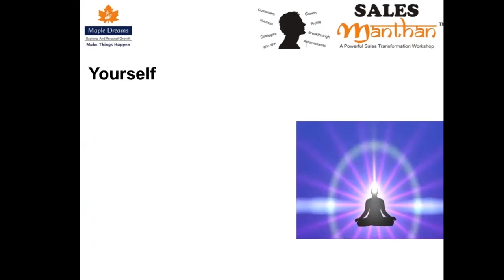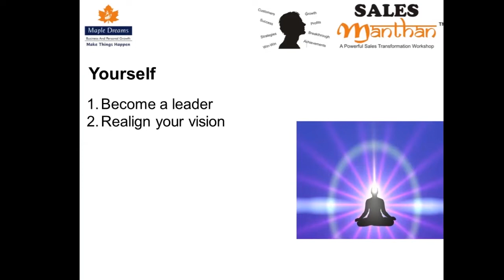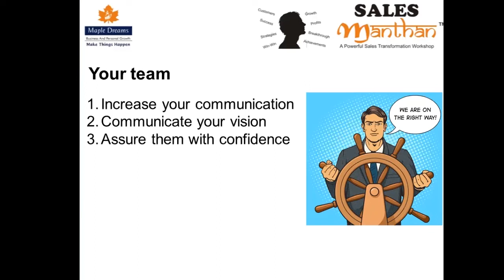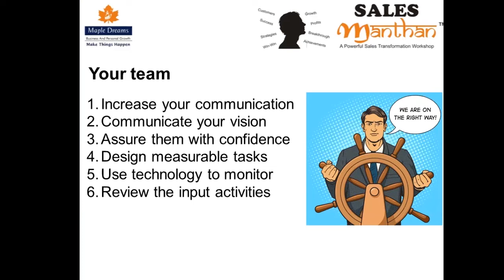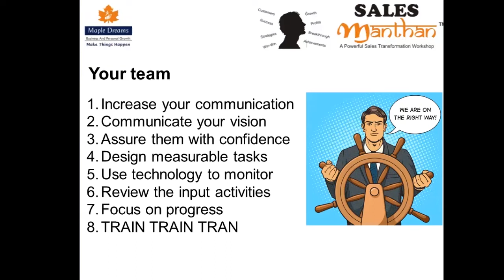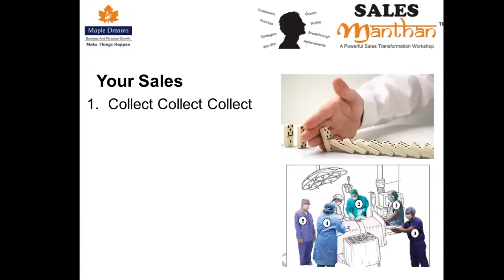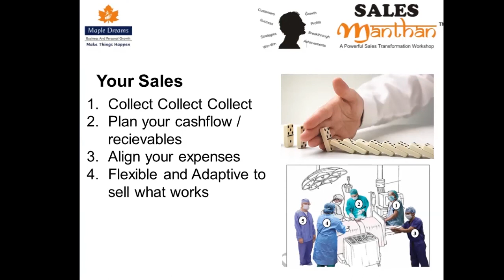How to behave with your team and customers?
In this session, Our expert, Mr. Mohnish Nair, talks about how an entrepreneur should deal with the team, customers, and sales. He says that you should try to be a leader and a source of energy for others. You have to clarify whatever vision that you have set up with your team and customers in a simple way. If you are curious about it and want to know more, watch the video till the end.